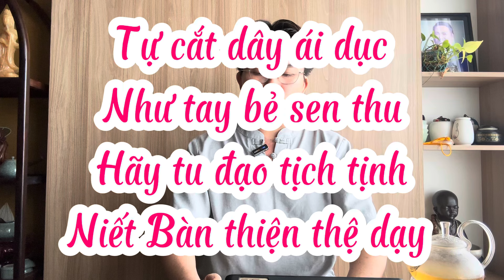Tích truyện Pháp Cú - số 194